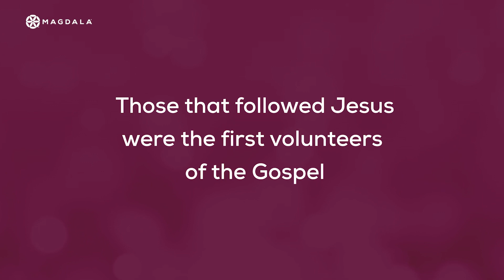Meet Chito Longoria | Volunteers | Magdala